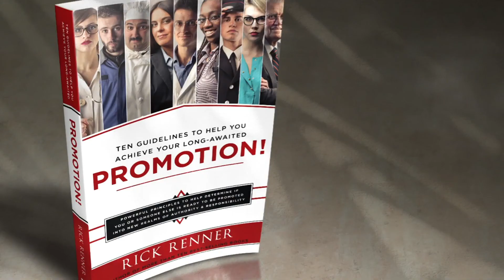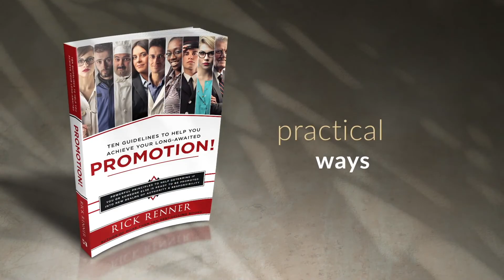Rick Renner: 8/28/2020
Message: Understanding Your Spiritual Status